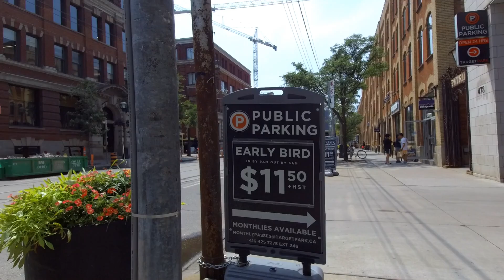Toronto TTC Streetcar Ride – King St E to W | Fun Travel Experiences Transportation TRANSIT 2023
Toronto is regarded as one of the best public transportation systems in North America.

The local transit authority is called the Toronto Transit Commission (TTC), Subway and Streetcar Map

Canada Sugar Beach - Queens Quay E | Urban Summer Walk Toronto Next Downtown Expansion ON 2023